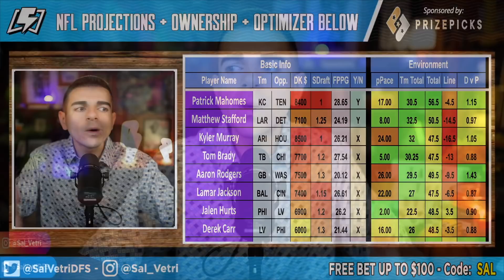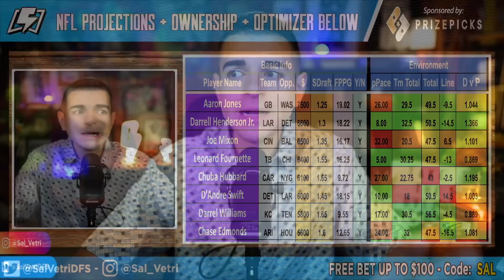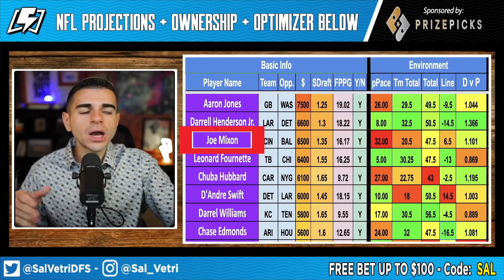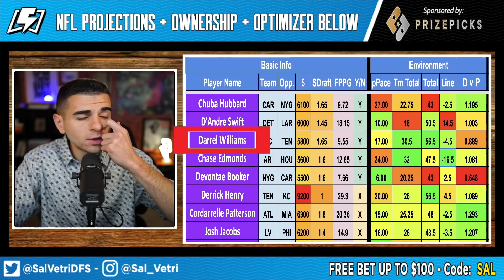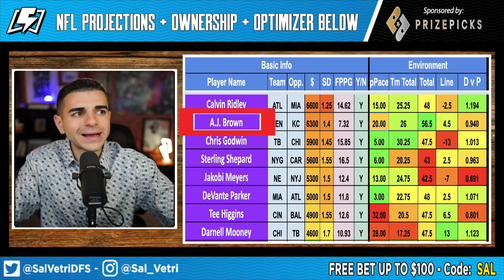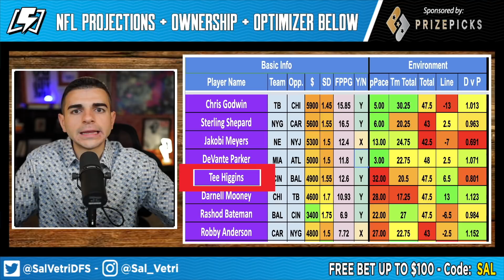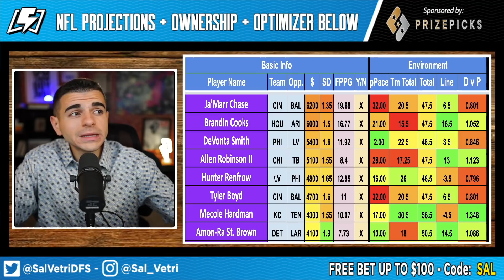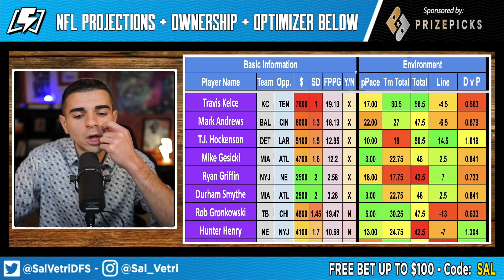DRAFTKINGS NFL PICKS WEEK 7 FINAL THOUGHTS PICKS | NFL DFS Picks 2021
✅  Prize Picks 100% MATCH Up to $100 - CODE: SAL

✅  SuperDraft $25 Bonus When You Deposit $25 with code: SAL

✅  Underdog $10 Bonus with ANY Deposit Today Only with code: SAL

✅  Leave a podcast review here for a chance to win $100 weekly